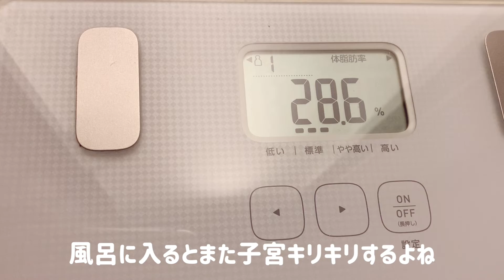【vlog】あれれれれ生理来ちゃったやん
２日早く来たな
ちなみに私はお腹痛くなったら１日２、３回薬飲みます
本気で痛いから
痛いのは自分しかわからん